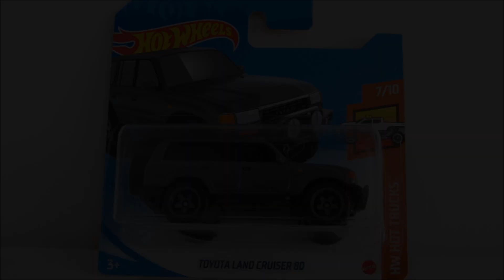Toyota Land Cruiser small scale castings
Small scale Toyota Land-Cruiser castings in my collection.
Time stamps:
00:00 Title screen and Toyota Land-Cruiser FJ40 by Matchbox
00:35 Toyota Land-Cruiser J80 by Hotwheels
01:16 Bonus pics

Toyota Land-Cruiser J40 series (the Matchbox FJ40 Land-Cruiser) was in production between 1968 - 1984, but in Brazil, from 1968 to 2001, according to Wikipedia.
Toyota Land-Cruiser J80 series (the Hotwheels Land-Cruiser) was available between 1990 and 1997. It continued in Venezuela until 2008.
I remember as a kid in the 80's, I once was backseat passenger in brown J40 series Toyota Land-Cruiser with diesel engine. It has pretty unusual backseats ;)
Summer Solstice On The June Planet by Bail Bonds
Digifunk by DivKid
Wrong by VYEN